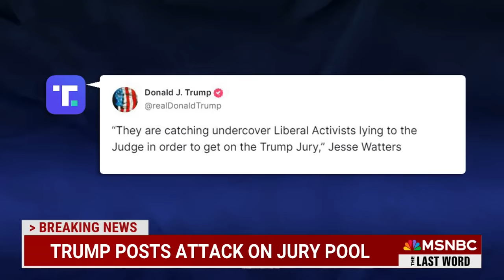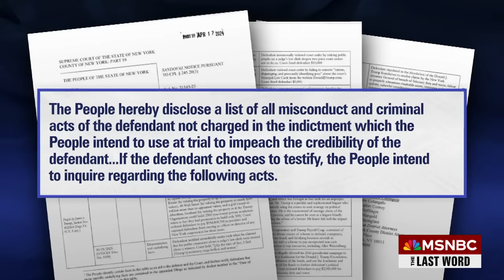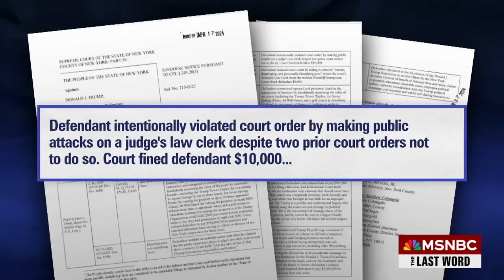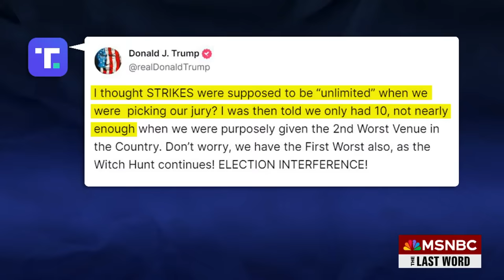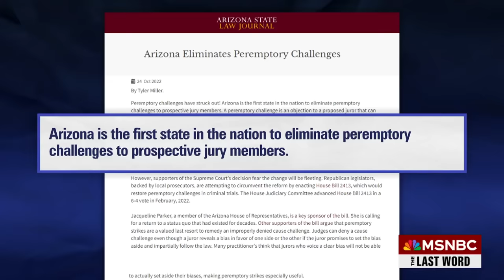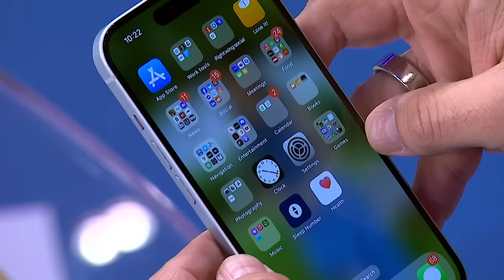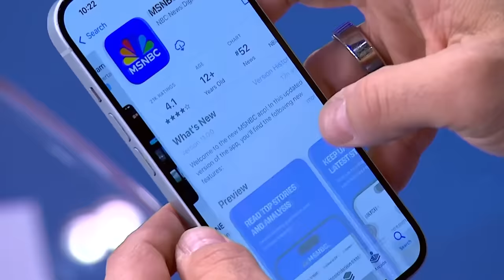Watch The Last Word With Lawrence O’Donnell Highlights: April 17